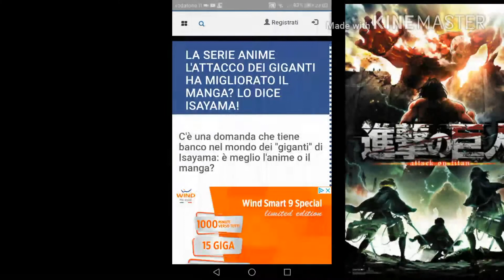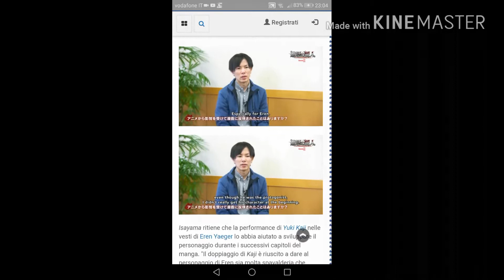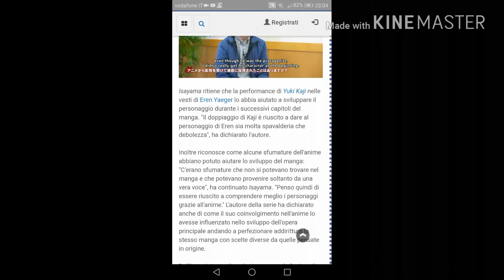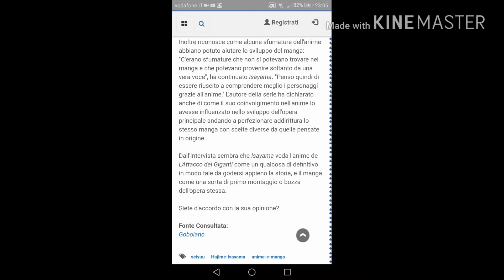RIKUDO NEWS Episodio 9: l'anime ha influenzato il manga - Attacco dei Giganti (Shingeki no Kyojin)